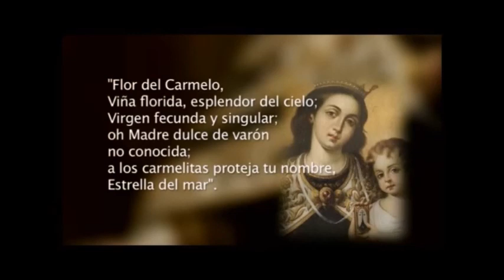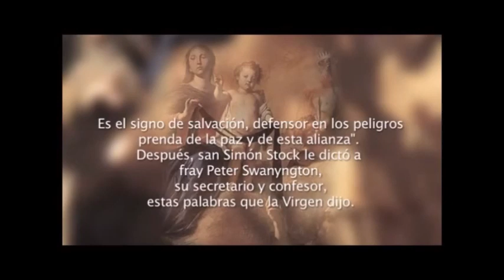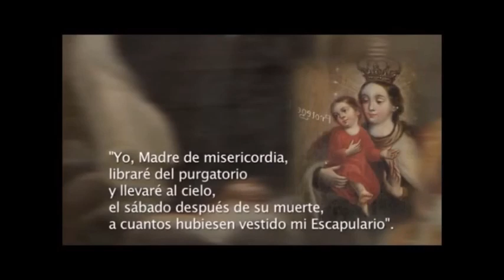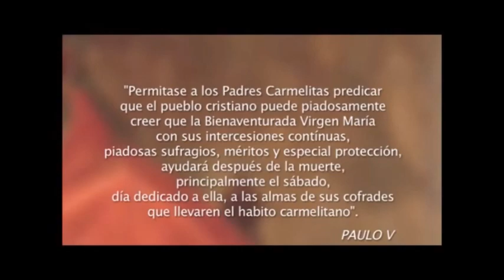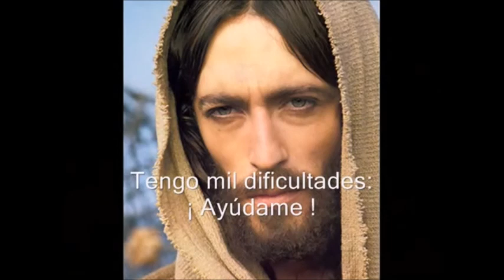NOVENA A NUESTRA SEÑORA DEL CARMEN-DIA 7 -SU ESCAPULARIO